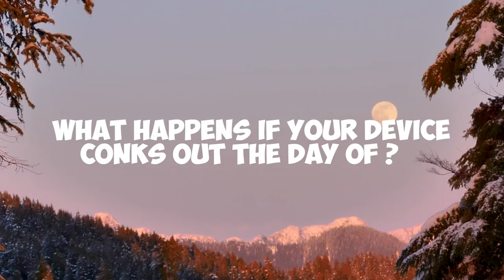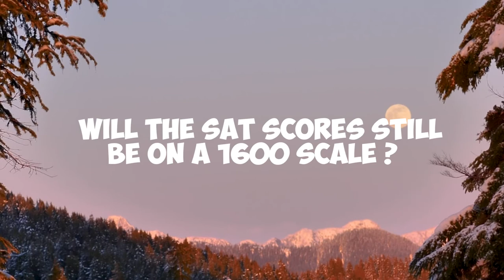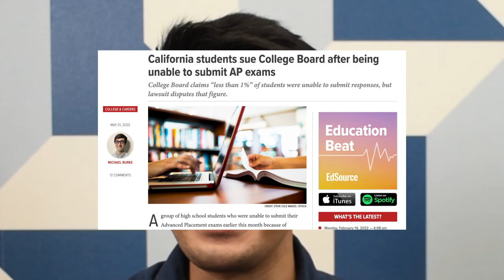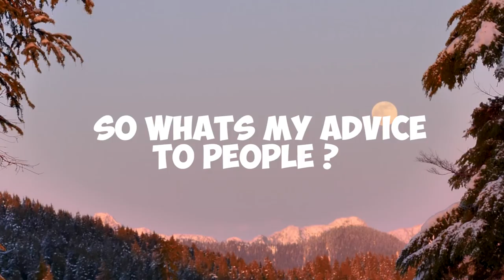College Board changes the SAT again?!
0:00 Intro
0:30 Change 1: No More Paper!
2:00 Change 2: Adaptive Test
3:00 Change 3: Shorter!
3:55 Change 4: Calculators Allowed!
4:40 Change 5: Immediate Results!

5:47 FAQ 1: Paper Version?
6:14 FAQ 2: How to take the new SAT?
6:36 FAQ 3: How to practice?
6:55 FAQ 4: Device malfunction?
7:23 FAQ 5: New scale?
8:28 FAQ 6: Why change?
9:13 FAQ 7: New ACT?
9:36 Advice for Class of 2025 and beyond.